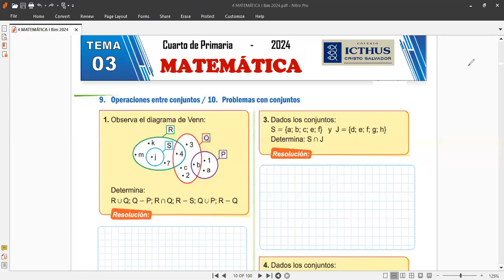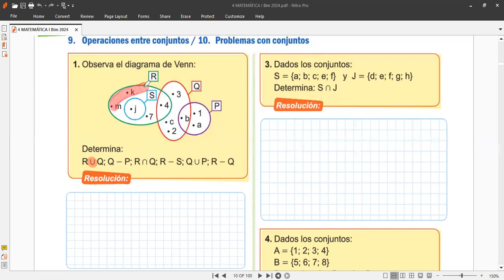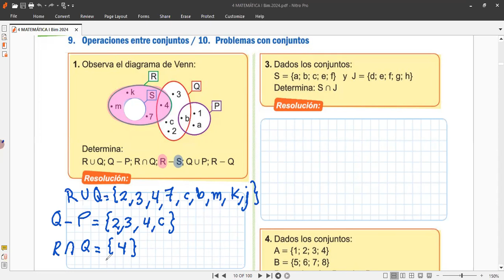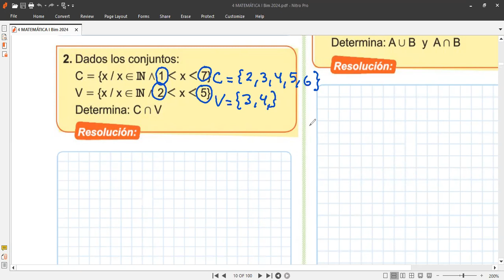4to CLASE 1 de MATEMÁTICA tema CONJUNTOS